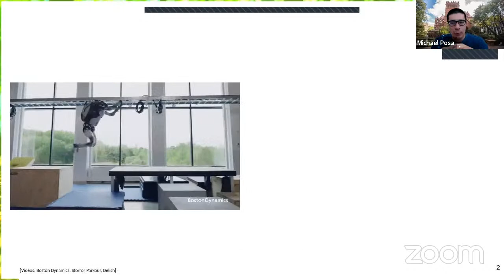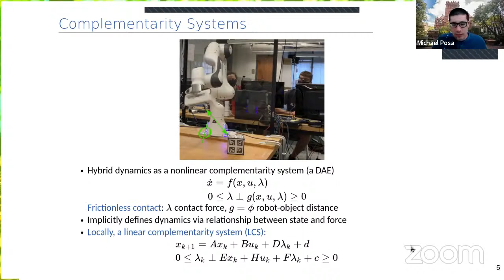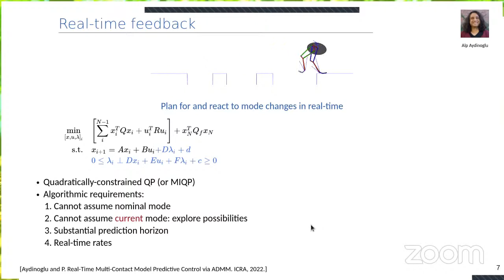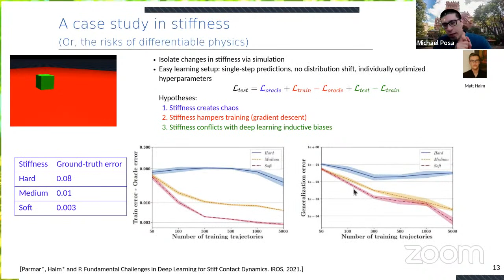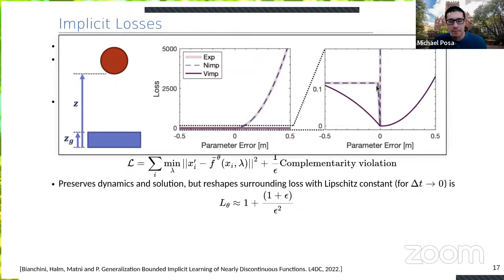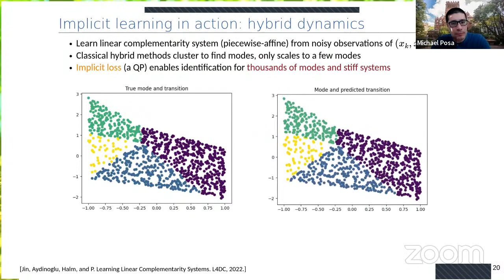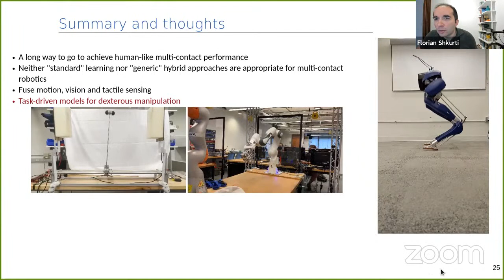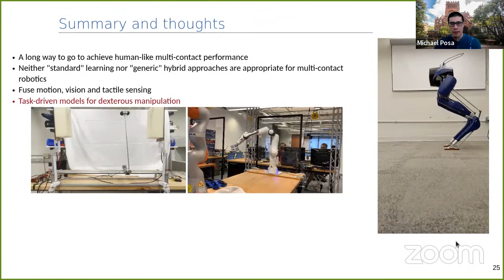UofT Robotics Institute Seminar: Michael Posa on Hybrid robotics and implicit learning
Machine learning has shown incredible promise in robotics, with some notable recent demonstrations in manipulation and sim2real transfer. These results, however, require either an accurate a priori model (for simulation) or a large amount of data. In contrast, my lab is focused on enabling robots to enter novel environments and then, with minimal time to gather information, accomplish complex tasks. In this talk, I will argue that the hybrid or contact-driven nature of real-world robotics, where a robot must safely and quickly interact with objects, drives this high data requirement. In particular, the inductive biases inherent in standard learning methods fundamentally clash with the non-differentiable physics of contact-rich robotics. Focusing on model learning, or system identification, I will show both empirical and theoretical results which demonstrate that contact stiffness leads to poor training and generalization, leading to some healthy skepticism of simulation experiments trained on artificially soft environments. Fortunately, implicit learning formulations, which embed convex optimization problems, can dramatically reshape the optimization landscape for these stiff problems. By carefully reasoning about the roles of stiffness and discontinuity, and integrating non-smooth structures, we demonstrate dramatically improved learning performance. Within this family of approaches, ContactNets accurately identifies the geometry and dynamics of a six-sided cube bouncing, sliding, and rolling across a surface from only a handful of sample trajectories. Similarly, a piecewise-affine hybrid system with thousands of modes can be identified purely from state transitions. Time permitting, I'll discuss how these learned models can be deployed for control via recent results in real-time, multi-contact MPC.

Bio: Michael Posa is an Assistant Professor in Mechanical Engineering and Applied Mechanics at the University of Pennsylvania. He leads the Dynamic Autonomy and Intelligent Robotics (DAIR) lab, a group within the Penn GRASP laboratory.  His group focuses on developing computationally tractable algorithms to enable robots to operate both dynamically and safely as they quickly maneuver through and interact with their environments, with applications including legged locomotion and manipulation. Michael received his Ph.D. in Electrical Engineering and Computer Science from MIT in 2017, where, among his other research, he spent time on the MIT DARPA Robotics Challenge team. He received his B.S. in Mechanical Engineering from Stanford University in 2007. Before his doctoral studies, he worked as an engineer at Vecna Robotics in Cambridge, Massachusetts, designing control algorithms for the BEAR humanoid robot. He has received the Best Paper award at Hybrid Systems: Computation and Control (HSCC) and been a finalist for a best paper award at IEEE Humanoids. He has also received Google Faculty Research Award in 2019 and the Young Faculty Researcher Award from the Toyota Research Institute in 2021.